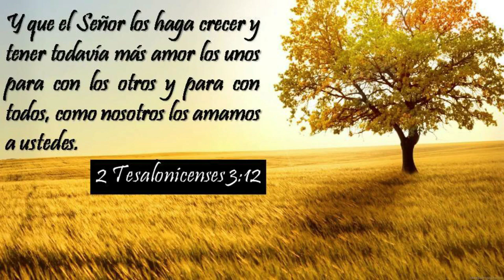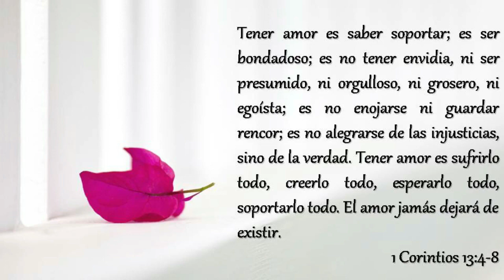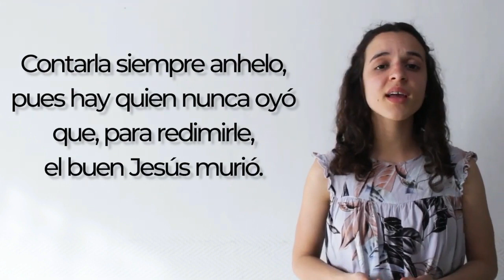MENSAJE PASTOR PRESTA 2023 01 15